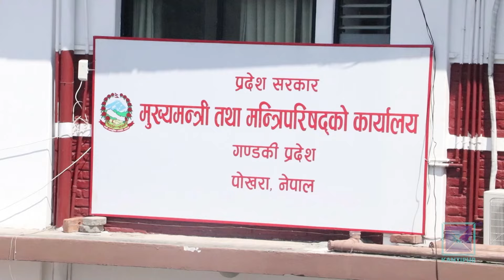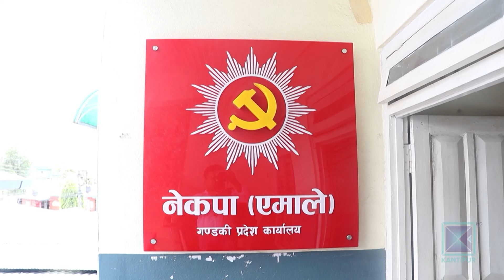गण्डकीमा कांग्रेस र एमालेबीच भागबन्डामै सकस | Kantipur Samachar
नेपाली कांग्रेस र नेकपा एमालेबीच संघ र सातै प्रदेशमा सत्ता सहकार्य गर्ने गरी गत असार १७ गते सहमति भएको थियो । तर गण्डकी प्रदेशमा दुई ठूला दलबीच 'पावर सेयरिङ्ग'मा कुरा नमिल्दा गठबन्धनको सरकार बन्न सकेको छैन ।